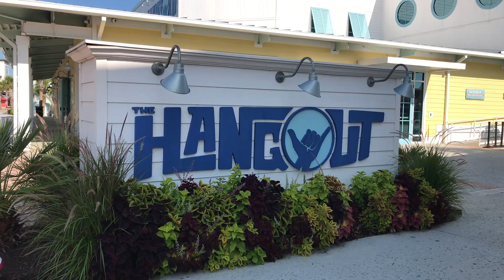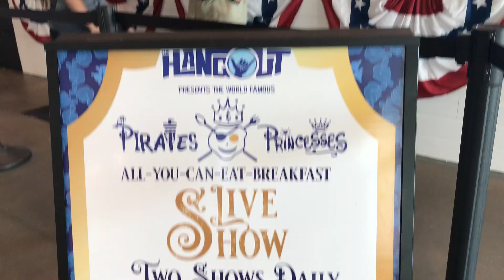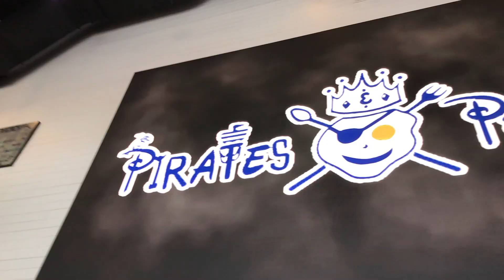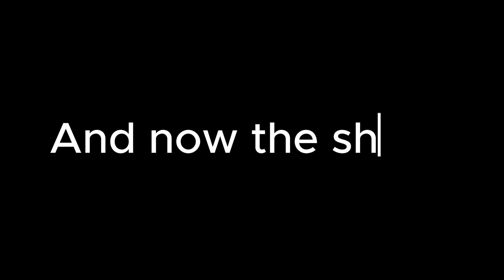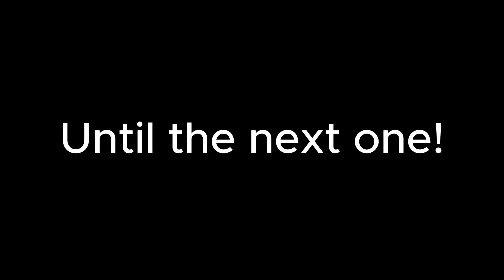Pirates And Princesses Breakfast at The Hangout!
Had lots of fun at one of the Pirates and Princesses Breakfast shows at The Hangout! Had to catch one of the shows before summer was over! Make sure to go check it out while you guys have a chance!